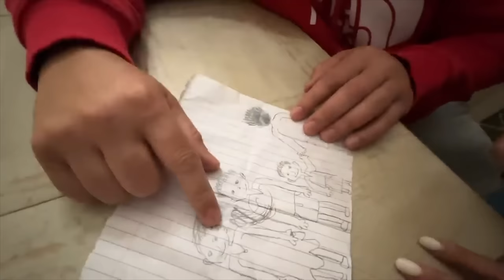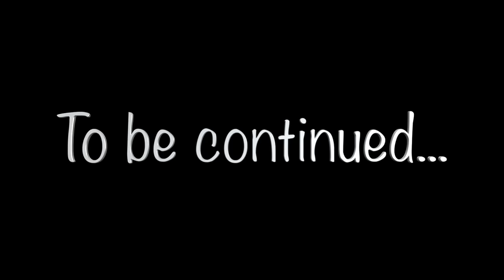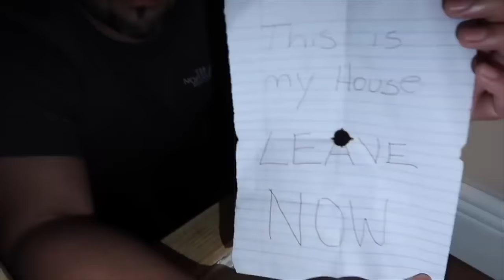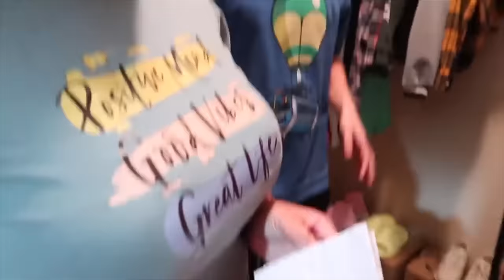Why Is He BACK?!? *So Scary*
Hiiii

And to our Gaming Channel 🎮

 🔥 Follow  Us 🔥